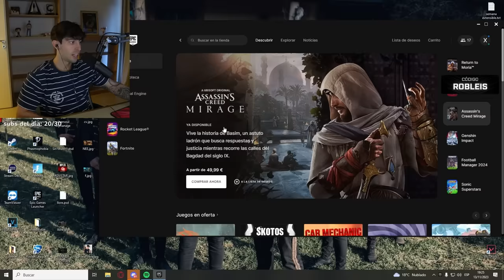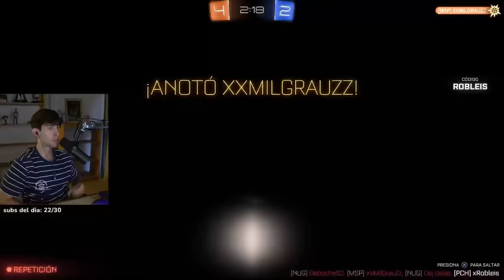el Rayo Joaquin ⚡ en Rocket League?